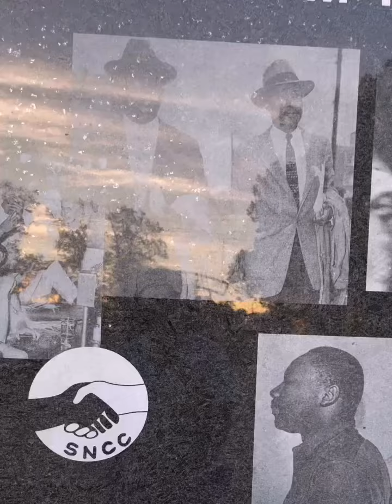J Cole Responded to Kendrick Lamar (Kendrick Lamar) REACTION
After a quick from Kendrick Lamar, J Cole responds with elegance!